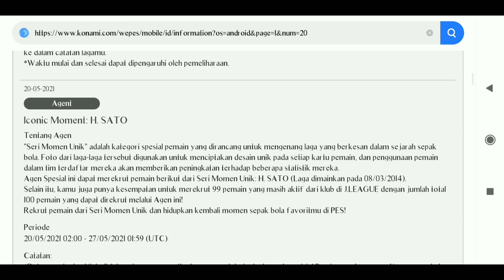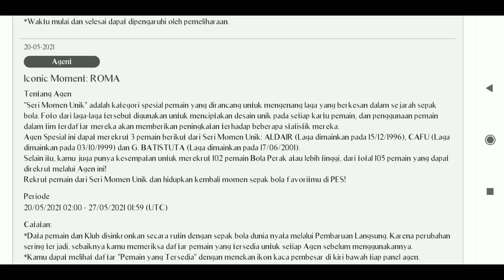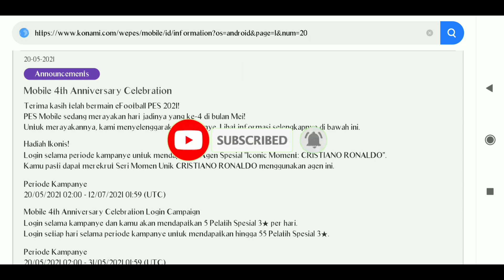WOW !! KONAMI NGASIH ICONIC CRISTIANO RONALDO PES 2021 MOBILE SECARA GRATIS !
Di video kali ini saya share wow !! konami ngasih iconic cristiano ronaldo peses 2021 mobile secara gratis !, penasaran? yuk tonton videonya sampai selesai ya :)